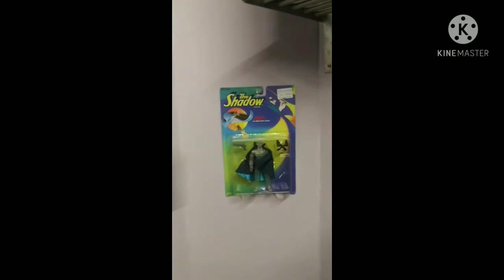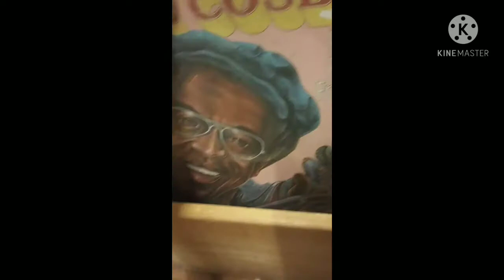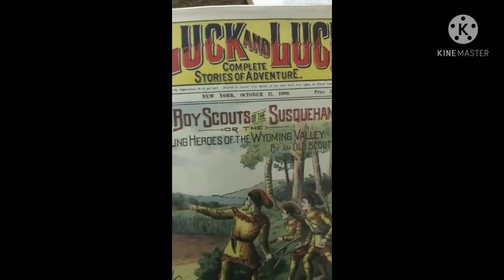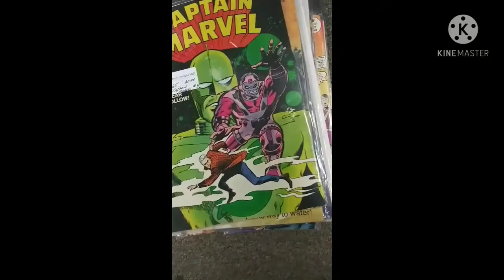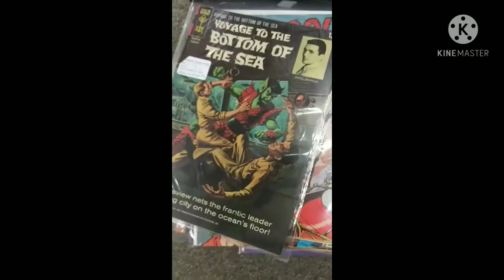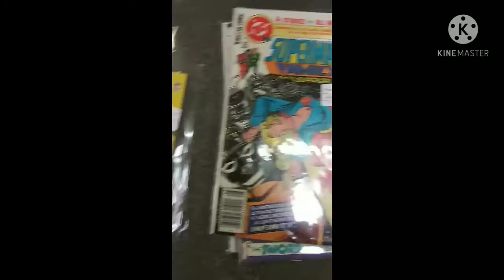#059 Silver Age COMIC BOOKS, VINYL RECORDS & VINTAGE TOYS at the Flea Market and Half Price Books!!!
Today I went to a Flea Market and Half Price Books on the hunt for Rare vinyl albums, comic books and vintage toys. I also had to get suited for my Wedding tuxedo next month! Check it out...